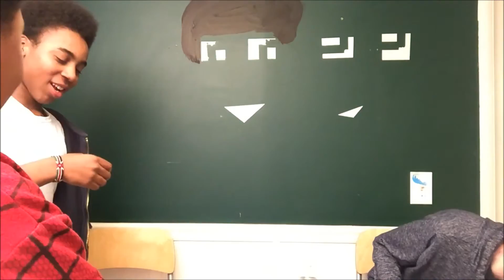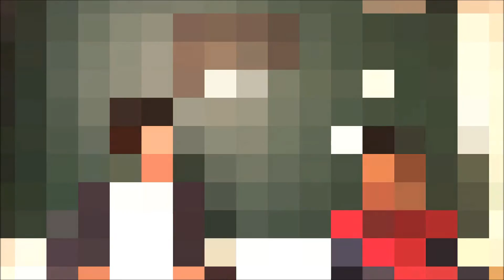*Try not to laugh*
we do the try not to laugh challenge